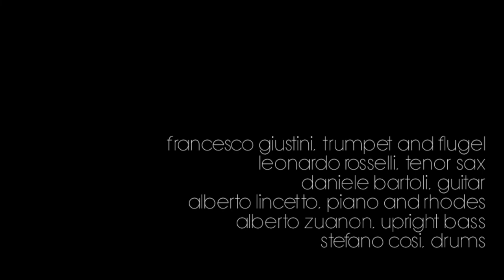BONORA - ENKIDU (teaser #2)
BONORA, "Enkidu"

Francesco Giustini, trumpet and flugelhorn
Leonardo Rosselli, tenor sax
Daniele Bartoli, guitar
Alberto Lincetto, piano
Alberto Zuanon, upright bass
Stefano Cosi, drums

Filmed at Tube Recording Studio, Fara Sabina (Italy) by Marco Mari, edited by Francesco Giustini
Music by Alberto Zuanon and Francesco Giustini, recorded and mixed by Francesco Lupi